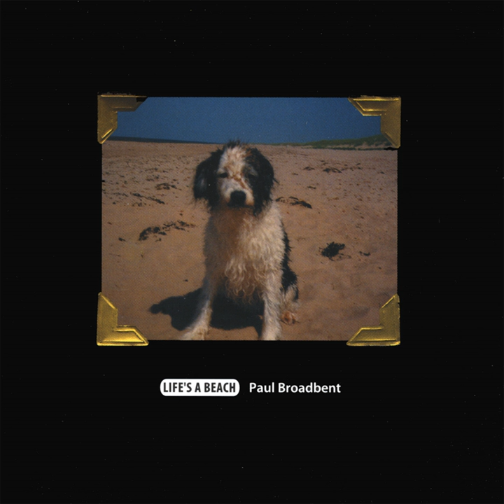Go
Go · Paul Broadbent